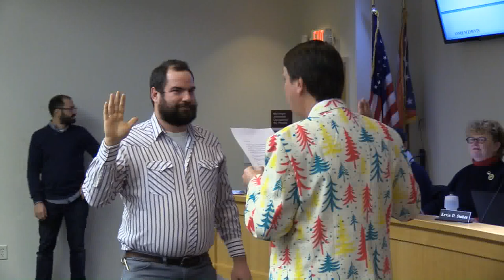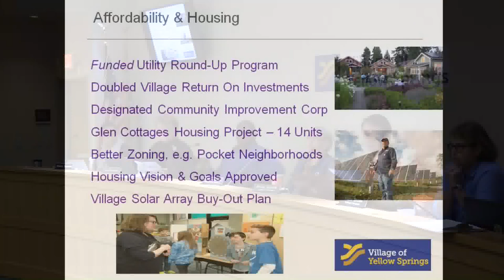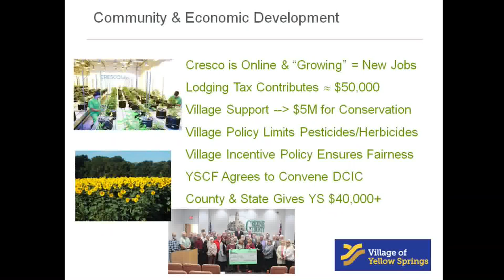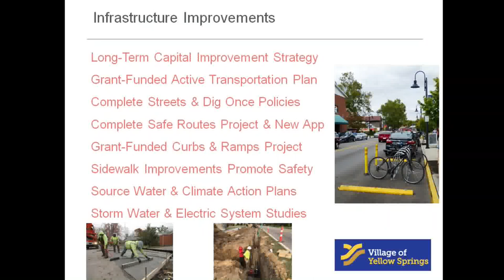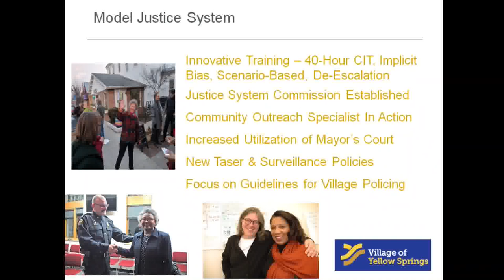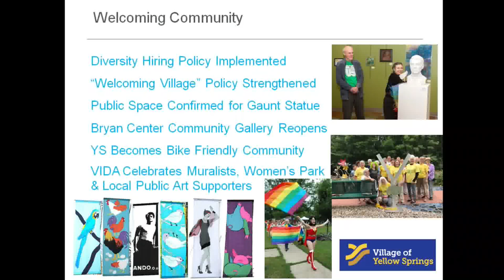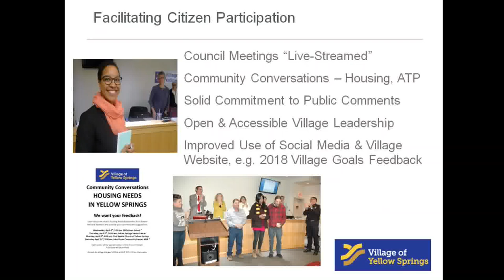VILLAGE COUNCIL 2018_12/17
YELLOW SPRINGS VILLAGE COUNCIL 2018_DECEMBER 17